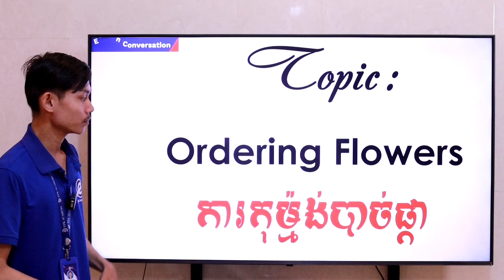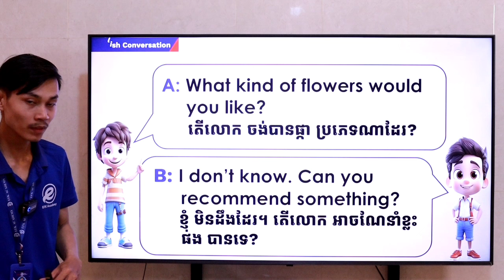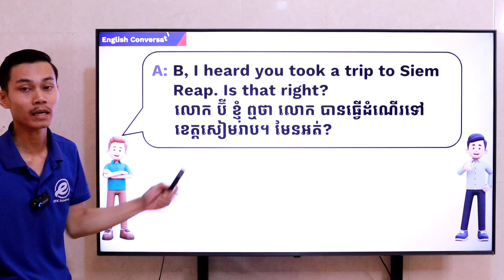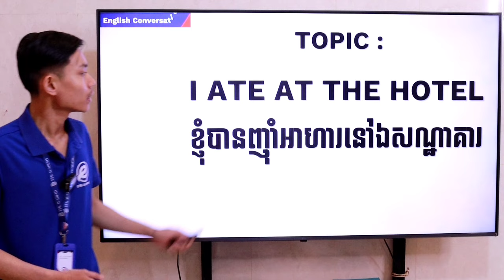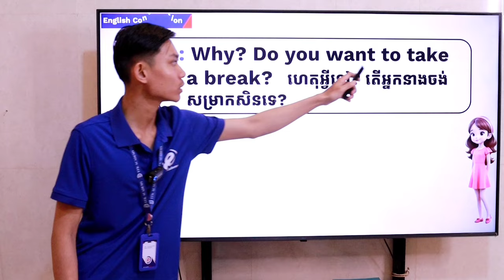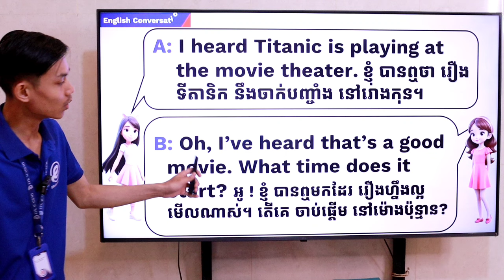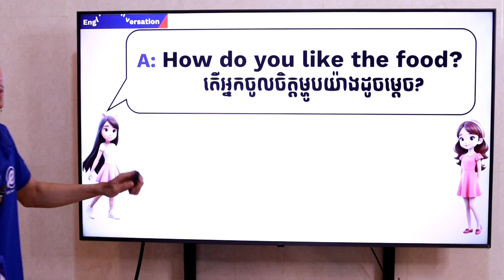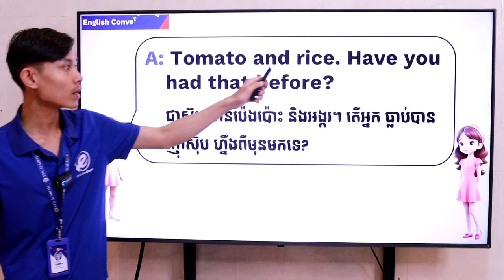អង់គ្លេសសន្ទនាជាច្រើនប្រធានបទ មកសិក្សាជាមួយគ្នា EP: 2